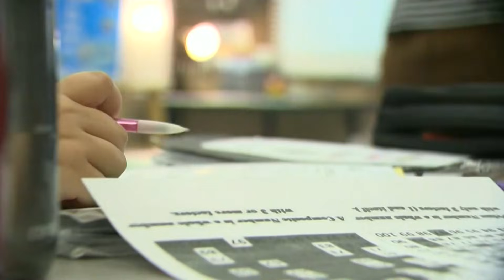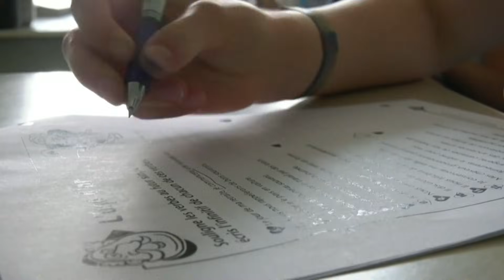Ontario students struggle in math on latest EQAO tests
Ontario's latest EQAO results show students are struggling with math, with half of Grade 6 students failing to meet the provincial standard. Education Minister Paul Calandra says the results are linked to "dysfunctional trustee performance" and is weighing the elimination of school board trustees. Teachers' unions argue the tests don't reflect classroom realities like large class sizes. CTV's Katelyn Wilson reports.